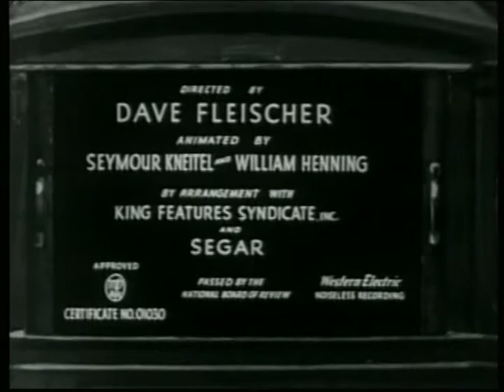Little Swee' Pea by Dave Fleischer (1936)